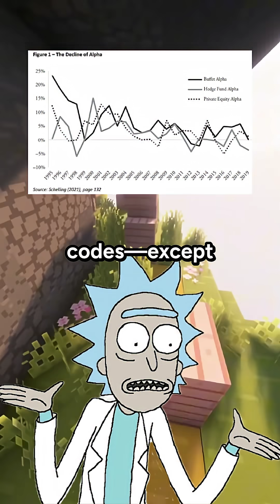Keep Strategies Secret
In quantitative finance, information asymmetry is the foundation of profitability. Every trading strategy relies on proprietary insights—unique ways of extracting signals, managing risk, or structuring execution. Once these insights become public, they are arbitraged away, eliminating the very edge that generated them. Hence, maintaining confidentiality is essential to sustaining alpha.

Renaissance Technologies, the firm founded by Jim Simons, exemplifies this principle. Their success was not only due to mathematical sophistication but also to a culture of extreme secrecy. Employees operated under strict confidentiality agreements, with compartmentalized data access and minimal public disclosure. This ensured that proprietary methods, model architectures, and execution algorithms could not leak or be replicated externally.

Secrecy also mitigates alpha decay—the natural erosion of predictive power as competitors discover similar patterns or as markets adapt to exploitation. When signals are widely known, they are quickly priced into the market, destroying profitability. Therefore, protecting intellectual property through secure systems, encryption, restricted access, and internal controls is a strategic necessity, not merely a legal formality.

However, secrecy must be balanced with internal transparency and scientific rigor. Teams within an organization still need to peer review code, validate models, and share data responsibly. The goal is to protect the edge from external diffusion while maintaining internal accountability and quality control.

In the modern landscape of alternative data, machine learning, and high-frequency trading, proprietary research pipelines represent immense intellectual capital. Firms invest heavily in cybersecurity, non-disclosure protocols, and data provenance tracking to safeguard them. The underlying lesson is clear: in competitive, information-efficient markets, the durability of an edge depends on how well it is protected. Knowledge once shared cannot be unshared, and in finance, disclosure is often equivalent to extinction.